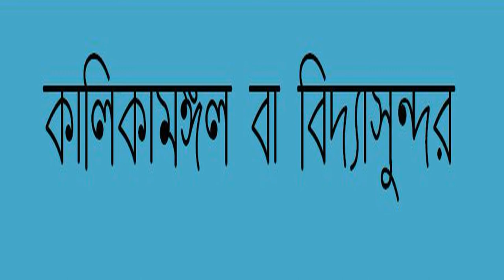বিদ্যাসুন্দর কাব্য; ভারতচন্দ্র (মধ্যযুগ-১২)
কাহিনী ধারা:
যুবরাজ-রাজকন্যা. গোপন প্রেম. রাজকন্যা অন্ত:সত্বা. প্রথমে রাজার কোপ. মৃত্যুদণ্ড. দণ্ড মওকুফ. বিবাহ